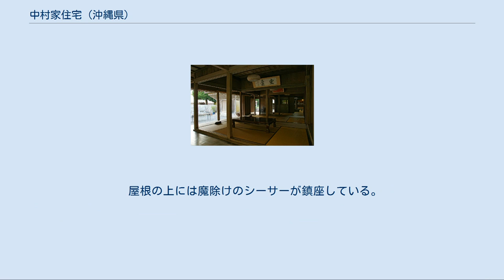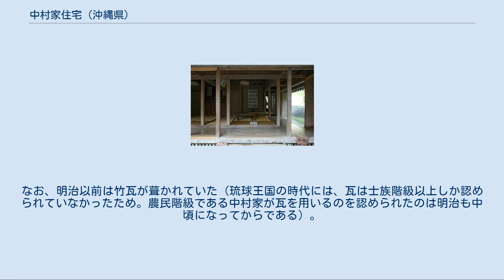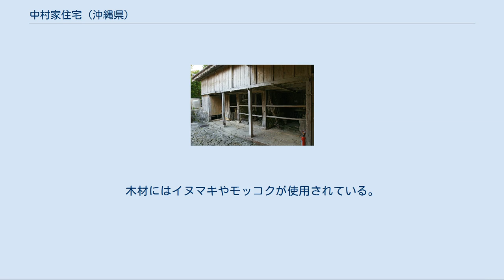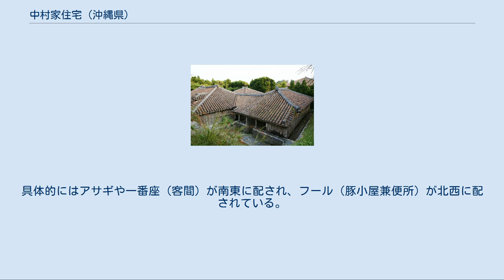中村家住宅 (沖縄県)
地理院地図 Googleマップ 中村家住宅 中村家住宅（なかむらけじゅうたく）は、沖縄県中頭郡北中城村にある歴史的建造物（民家）。
 中村家の祖先に当たる賀氏（がうじ）は豪農であり、琉球王国の官人である護佐丸が首里王府の命に従い1440年に読谷から中城城に移った時に共に移り、その近くに居を構えた。
護佐丸が阿麻和利に滅ぼされた後は不遇を託つ時代が続いたが、1720年頃には地頭代（本土で言うところの庄屋）に任ぜられるまでになった。
現在の屋敷は主屋（ウフヤ（母屋）・トゥングワ（台所））・アシャギ（離れ座敷）・高倉（籾倉）・フール（豚小屋兼便所）・メーヌヤー（前の屋・家畜小屋兼納屋）・ヒンプン（目隠し塀）・カー（井戸）で構成されており、周囲はフクギと石垣で囲まれている。
 屋根の上には魔除けのシーサーが鎮座している。
瓦は赤瓦が使用されており、漆喰でしっかりと固められている。
なお、明治以前は竹瓦が葺かれていた（琉球王国の時代には、瓦は士族階級以上しか認められていなかったため。農民階級である中村家が瓦を用いるのを認められたのは明治も中頃になってからである）。
琉球石灰岩で出来た石垣や防風林としてのフクギ、漆喰で塗り固められた重い瓦はいずれも台風に備えるための工夫である。
また、屋根はアマハジ（雨端）という、屋根が庇のように出張った構造になっている。
これは強い日差しと雨を避けるためのものである。
 沖縄戦の戦禍を免れた貴重な家屋であることから、沖縄がアメリカ合衆国から日本に返還（沖縄返還）された当日の1972年（昭和47年）5月15日に、主屋（ウフヤ及びトゥングワ）、アシャギ、高倉（籾蔵）、メーヌヤー（前の屋）、フールが、沖縄本島の民家では初めて国の重要文化財に指定された。
なお、返還以前の1956年（昭和31年）には琉球政府から重要文化財の指定がなされている。
 主屋は18世紀中頃の建築とされ、鎌倉・室町の日本建築の様式が取り入れられているとされるが、随所に独自の手法が加えられている。
木材にはイヌマキやモッコクが使用されている。
これらの樹種は高級木材とされており、一般の使用は禁じられていた。
 主屋（ウフヤ及びトゥングワ）、アシャギ〔あさぎ〕、高倉〔籾蔵〕、メーヌヤー〔前の屋〕、フール〔ふーる〕の5棟と宅地が重要文化財に指定されており（〔 〕内の建物名は重要文化財指定名称）、ほかに石牆（せきしょう）2棟とヒンプン（目隠し塀）が重要文化財の附（つけたり）指定となっている（宅地は1981年追加指定）。
 前述の通り、伝統的な家屋では、風水が重要視されている。
これは中国の影響を強く受けているためである。
18世紀には中国で多くの人物に風水を学ばせた。
またそれらの者をフンシミー（風水見）と呼んだ。
首里城とその城下も四神相応の理想型を追求した配置となっている。
 かつては、家を建てる際にフンシミーに良い方角・地形を見定めさせた。
良い方角とは日が昇る方角である東（アガリ）であり、西（イリ）は悪いとされている。
また、良い地形とは前方が低く、後方が高く傾斜している地形で、かつ前方（門に当たる部分）が南であることであるとされている。
部屋割りとしては南東が最も良い位置であり、逆に北西が最も悪い位置である。
中村家住宅もこのような配置となっている。
具体的にはアサギや一番座（客間）が南東に配され、フール（豚小屋兼便所）が北西に配されている。
 住宅は、北中城村が観光施設として有料で公開している。
 ^ 北中城村HPの「中村家住宅」紹介ページ。